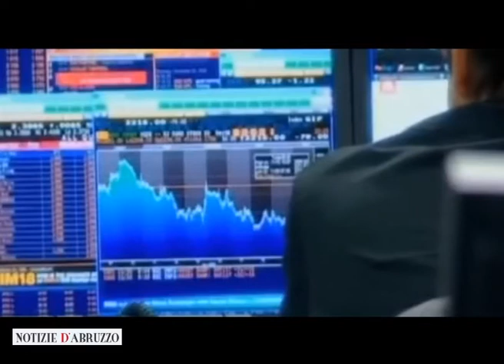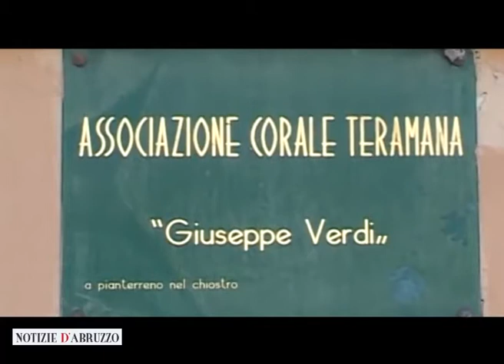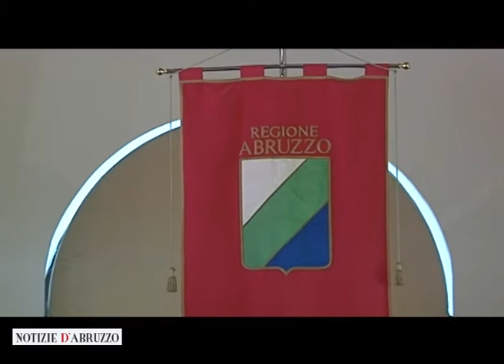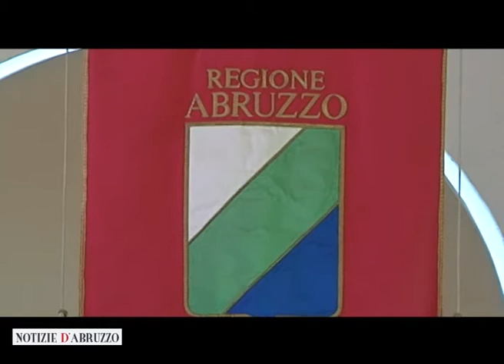Venturoni: Governo Letta, fatti concreti per uscire dalla crisi economica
Lanfranco Venturoni, capogruppo del Pdl in Consiglio Regionale, parla dell'incarico a Enrico Letta: "In questo momento ci vuole un governo politico, perché in questo momento i partiti di fronte alle scelte non possano scaricare per motivi elettorali. Con la responsabilità diretta le scelte giuste si possano fare. Gli italiani capiscono quando le cose sono necessarie".
L'elenco - secondo Venturoni - è conosciuto da entrambi gli schieramenti. "Credo che stiamo vivendo un periodo critico - aggiunge Venturoni - e non dobbiamo dimenticare la crisi economica mondiale. Quando il Paese vive una guerra economica non ci si può dividere. Credo sia il momento di far prevalere la ragione sull'interesse di parte. Ci sono provvedimenti che vanno fatti, perché altrimenti la ricaduta economica negativa è maggiore di quanto si sarebbe speso in un primo momento".